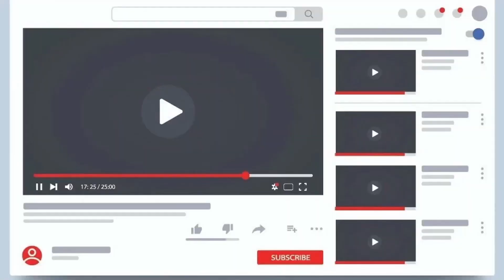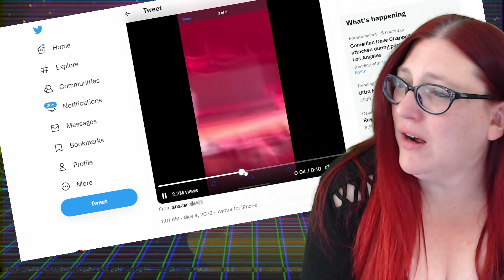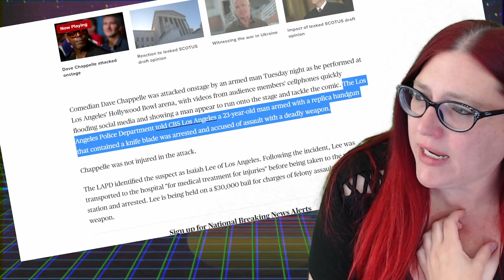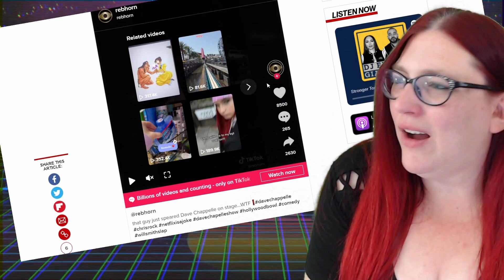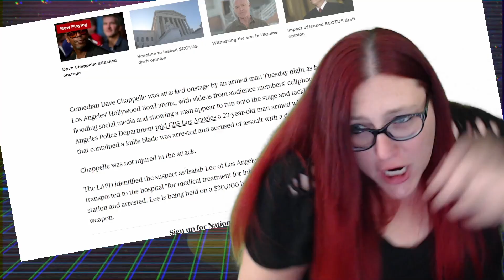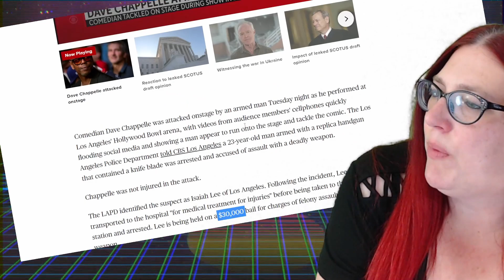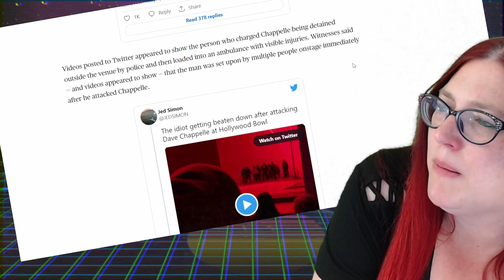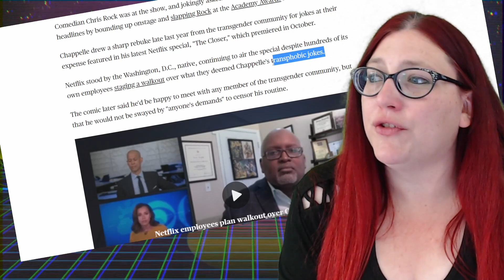Dave Chappelle TACKLED on Stage BY LOONIE PERSON! Chris Rocks Blames Will Smith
Dave Chappelle has just been jumped on stage.